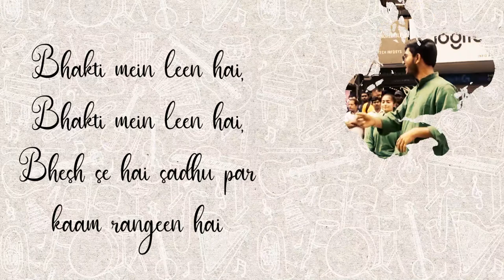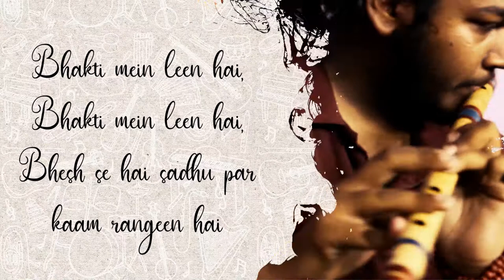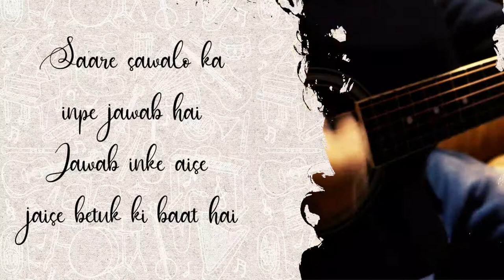Bhakti Mein Leen Hai | Cult-ture | Atma Ram Sanatan Dharma